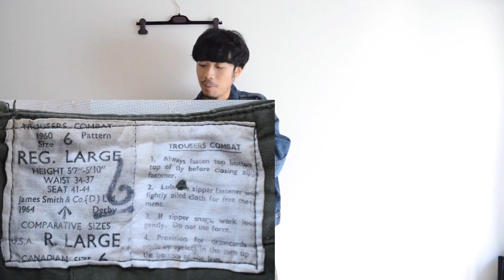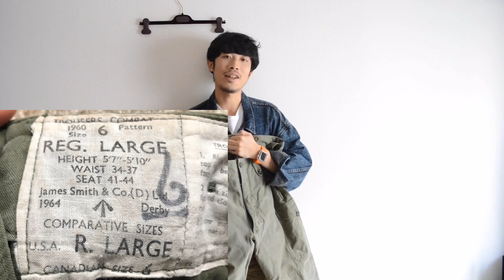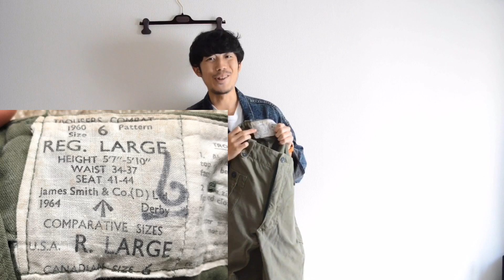【UK軍の名作！】1964年製 イギリス軍 P1960 カーゴパンツ ヴィンテージ古着のご紹介！！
今回はイギリス軍の誇る名作パンツのご紹介！！
正直グルカより希少です、、、
もちろんこちらも出品中になるので気になった方は是非URLよりどうぞ！

ゆーみんが運営中の古着屋　”from_antique”

購入はこちらよりどうぞ！